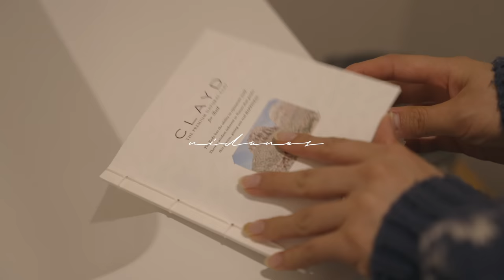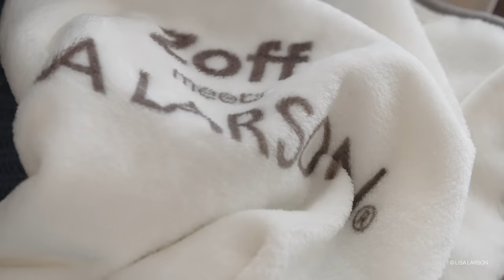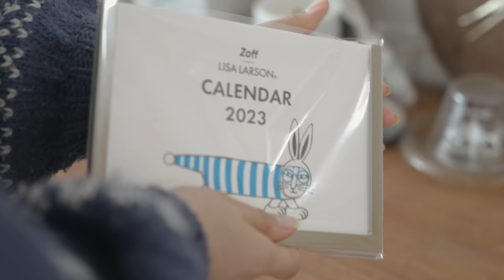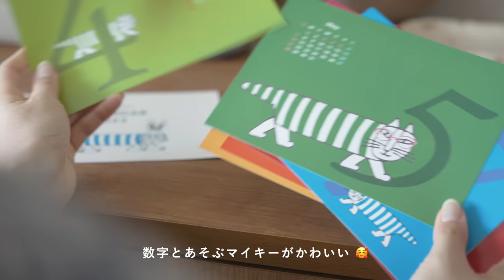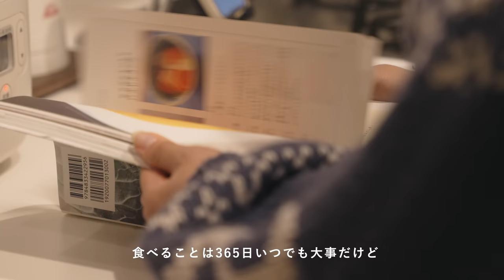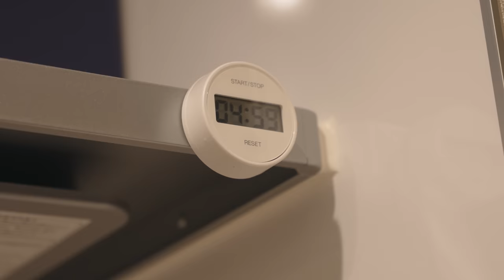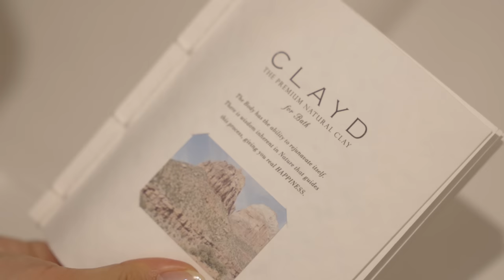新居での初vlog｜心とからだを温める冬ごもり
きっと

【Music】
Sunriver - Honey
The Whiskey Wasps - Chin Up (Tomorrow’s a New Year)
Anthony Lazaro - Old Sweater
Giants and Pilgrims - Eventually
The Whiskey Wasps - Casa Monte Negra